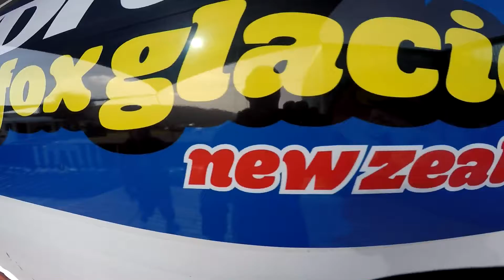Fox Glacier Skydive